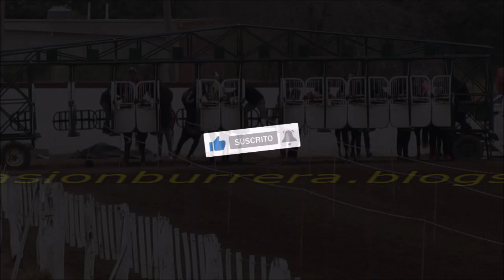MAMBA NEGRA, HIPODROMO RIO SECO (29-05-2022)